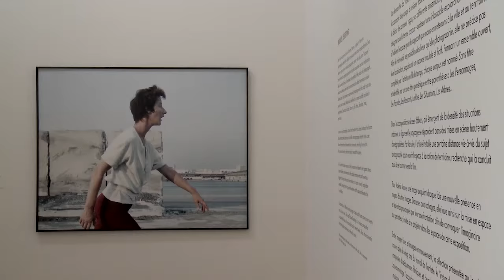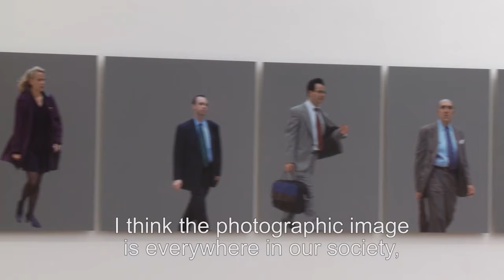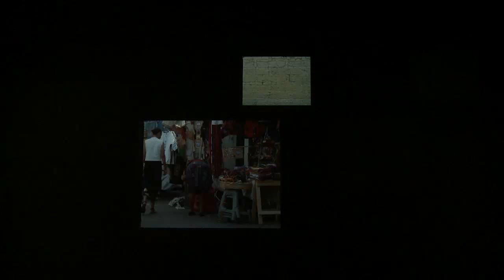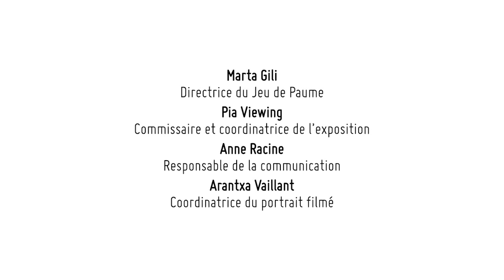Valerie Jouve au Jeu de Paume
Après des études d’anthropologie, Valérie Jouve (née à Saint-Étienne en 1964 ; vit à Paris) suit l’enseignement de l’École nationale supérieure de la photographie d’Arles avant de devenir photographe et cinéaste. Elle appartient à la génération de ces artistes qui, en France, se sont éloignés de la grande tradition humaniste des reportages photographiques, sans pour autant en rejeter complètement les éléments essentiels.

Les photographies et les films de Valérie Jouve relèvent tout autant de l’art contemporain et du documentaire de création que de l’anthropologie et de la sociologie. Donnant à voir des personnages en mouvement et des architectures, ils interrogent la présence du corps dans la ville et les manières d’habiter l’espace. Les deux sujets classiques du paysage et du portrait sont associés de telle sorte que, dans la densité de situations urbaines, prennent place des scènes hautement chorégraphies.